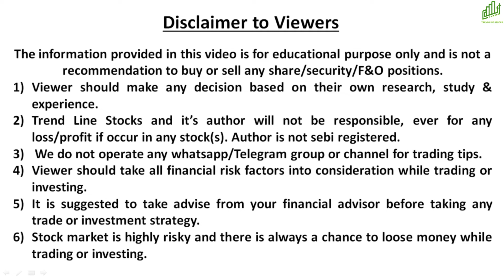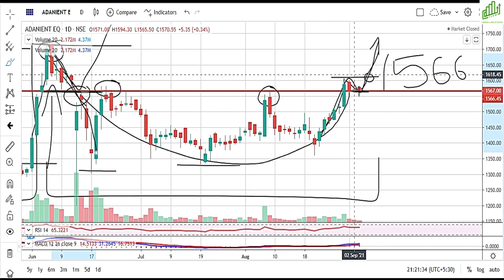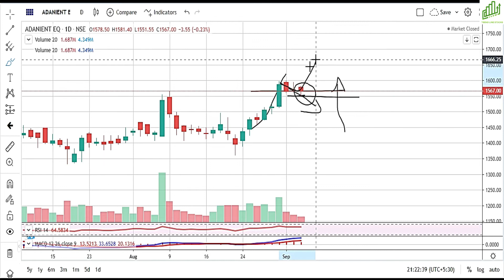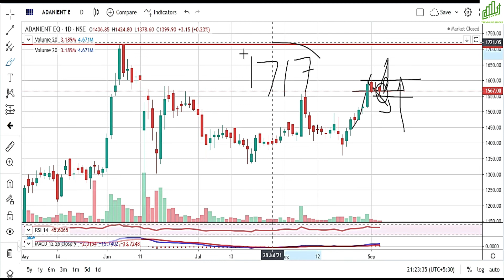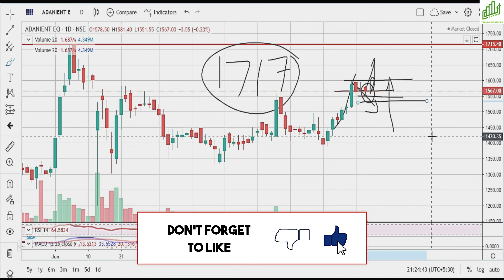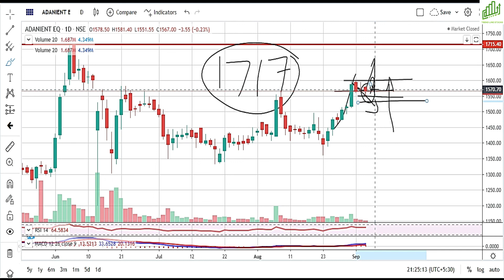ADANI ENTERPRISES SHARE NEW BREAKOUT I ADANI ENTERPRISES SHARE PRICE NEXT TARGET I ADANI GROUP STOCK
ADANI ENTERPRISES BIG BREAKOUT
ADANI GROUP SHARES LATEST NEWS